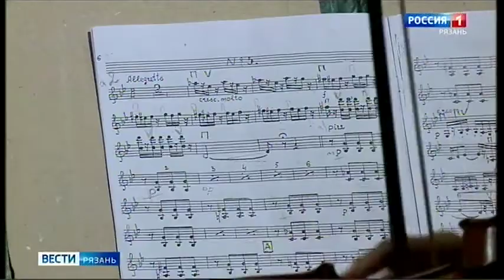Сюжет ГТРК "Ока". Открытие фестиваля "Дыши музыкой".